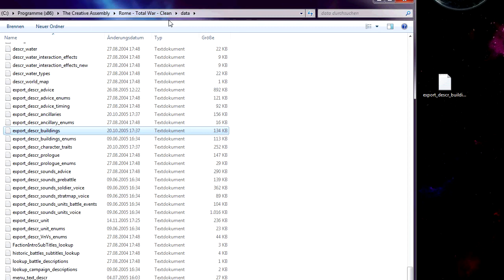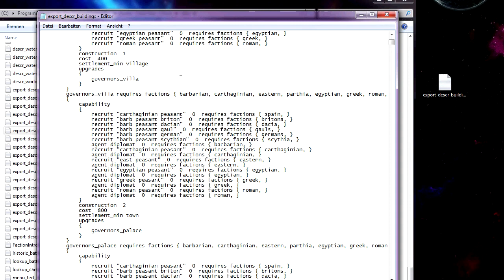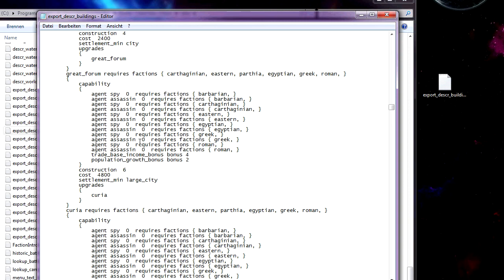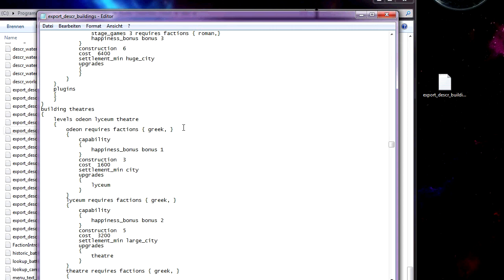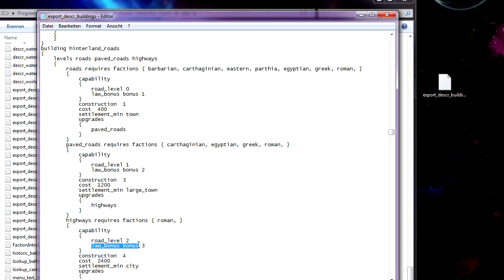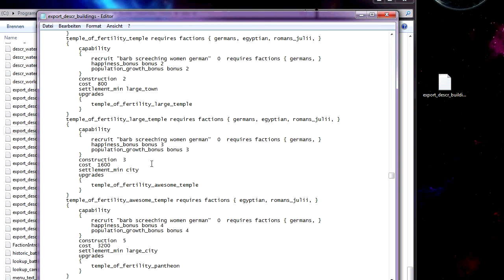Total War: Rome - Modding - Gebäudeboni ändern/hinzufügen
Moin Leute,

in diesem Video erkläre ich (Scipion) euch wie ihr Gebäuden Boni gebt oder diese ändert.

Spiel: Rome Total War
Publisher: Sega
Developer: Creative Assembly